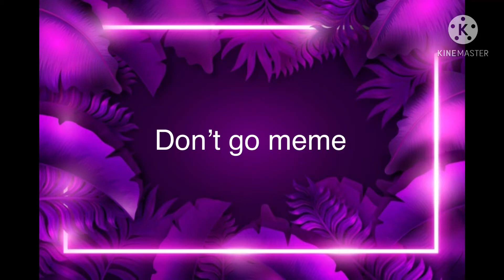Don’t go meme|ft Micheal afton|I am lex